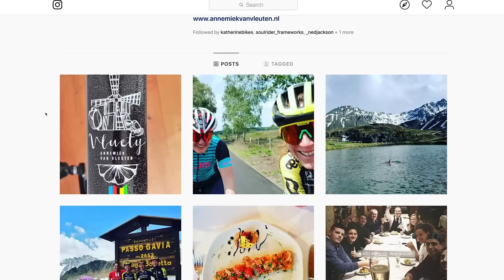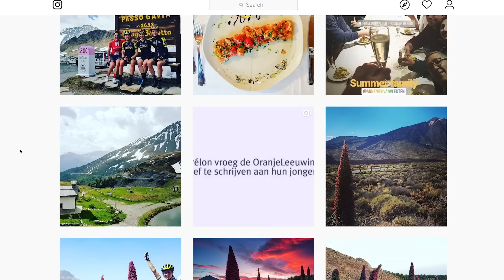GCN's Giro Rosa 2019 Preview | Who Will Win The Womens Maglia Rosa?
The most prestigious race of the women's world tour starts this weekend and we're joined by Olympic Champion Dani Rowe and ex pro Mayalen Noriega to take a look at who will win the Maglia Rosa in 2019.

Thanks to Amarone of Bath for hosting us.

Who do you think will win the Giro Rosa this year?

If you'd like to contribute captions and video info in your language, here's the

Suffer City - Suffer City Blues
Sarah, the illstrumentalist - Last Day Of Summer
Trabant 33 - Tutto Bene
Yomoti - Your Vibe